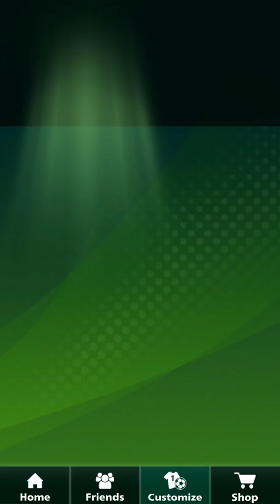Football Striker gamplay (mobile)